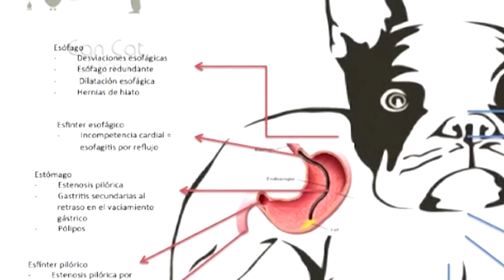Síndrome Braquicefálico can cat Santiago de Compostela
El Síndrome Braquicefálico provoca una dificultad para respirar en razas caninas como el Bulldog Francés, Bulldog Inglés, Carlino, Pequinés, Shih Tzu, Shar Pei, Bóxer, Bullmastiff,... y felinas como el Persa, Himalaya,... Como consecuencia de ese impedimento anatómico respiratorio padecen problemas digestivos. En can cat realizamos una exploración y valoración del caso, endoscopia y cirugía láser de mínimo sangrado. Pregúntanos sin compromiso, pide cita en el 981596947. Santiago de Compostela.

can cat clínica veterinaria está en rúa Restollal, 15, 15702 Santiago de Compostela, (Galicia, España)

Equipo veterinario:
- Carme Seoane Paredes
- Iria Dios Leis
- Tatiana Pérez Castro
- Lucía García Boedo.
Auxiliares:
- Yolanda Sánchez Aldariz
- Amanda Rodríguez Pereiro

Abrimos de 9 a 9 de lunes a viernes y sábados de 10 h. a 14 h.